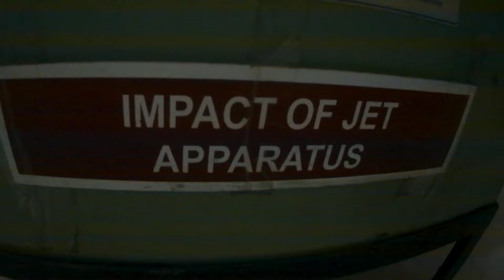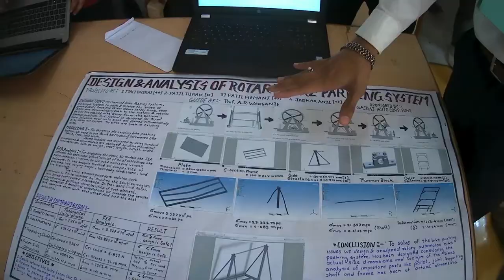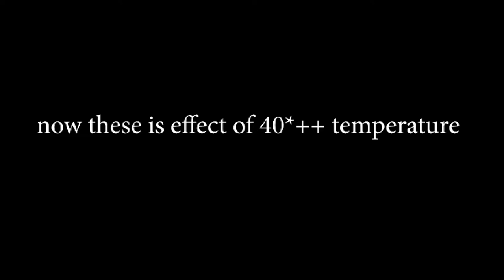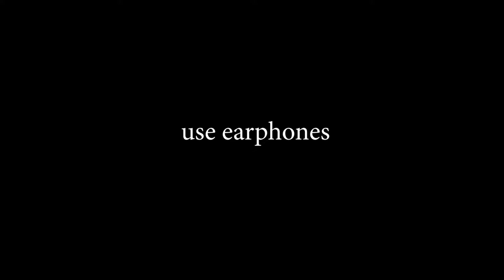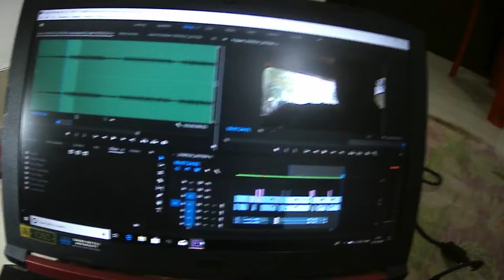43* Temp in pune 7 DAY 7 VLOG (day2)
.In these video I went for my practicle and exhibitions
About Myself DHIRAJ BORSE Iam studying in third year of mechanical engineering .. I make Video about My life
LIFESTYLE VLOGGING.
.Gears I used:-
redmi4
sjcam4000air
nikon 6300